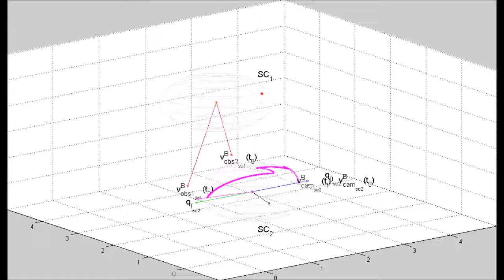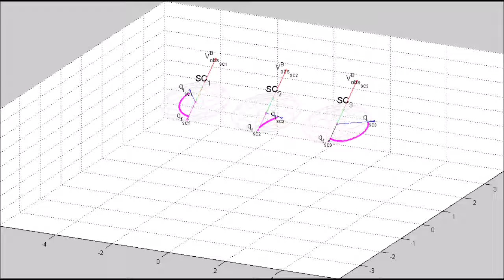Constrained Spacecraft Attitude Synchronization Simulations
Simulations of Consensus-Based Constrained Multi-spacecraft  Attitude Synchronization using Linear Matrix Inequalities and
Semidefinite Programming. This demonstrates avoidance of exclusion zones created by thrusters and appendages.